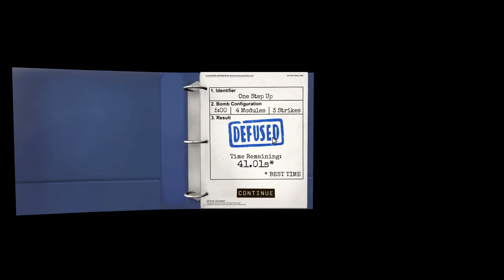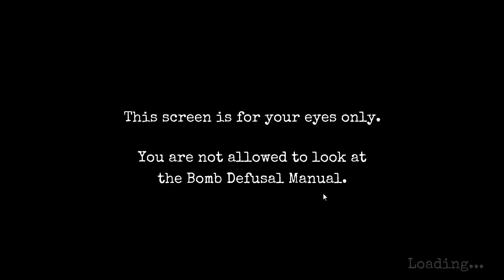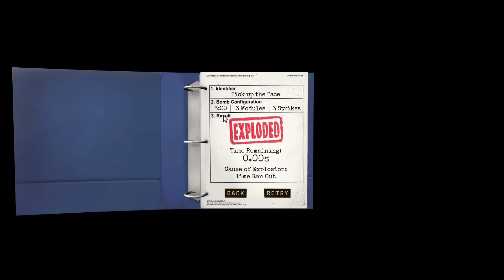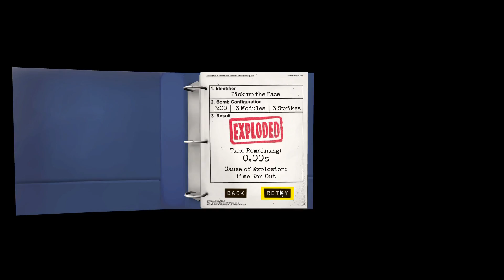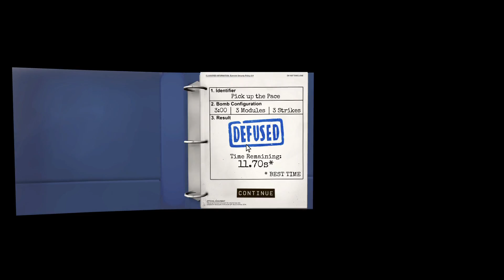Keep Talking and Nobody Explodes Ep 2: Il Simon Colorato! (w/Renesto101)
ehehehe